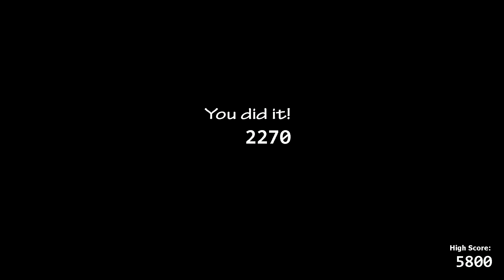ТУСОВКА ФАНТОМОВ!!! — Ultimate Custom Night — yaropas 2020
Сегодня мы поиграем в игру: Ultimate Custom Night! Мне самому интересно, пошли смотреть?
ДИСКОРД!!! Если вы хотите посмотреть превью заранее, ну или обсудить о чём будет следующий ролик!